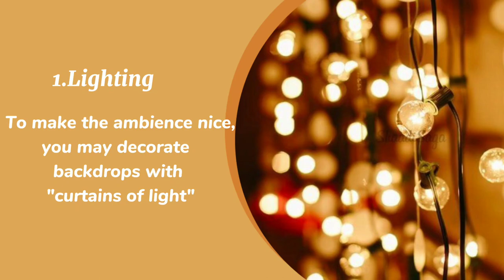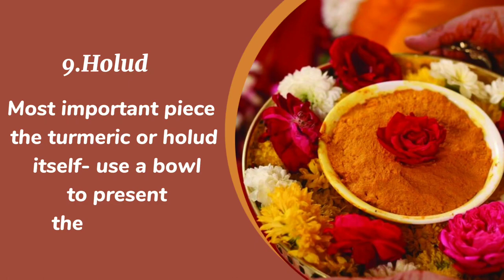10 Creative ways to decorate a holud ceremony at home✨🎎🎷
10 Creative ways to decorate a holud ceremony at home✨🎎🎷

1. lighting
2. fabric drapes
3.Floral hangings
4.Alpona
5.stage
6.Paper Hangings
7.Table set up
8.Photo booth
9.Holud bowl
10.Traditional pitha